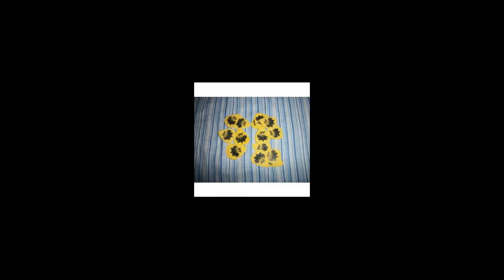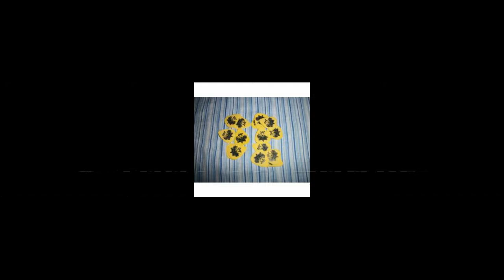Megadeth Live In Mexico 2000 Full Show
Megadeth
Palacio de los Deportes, Mexico City, Mexico
Maximum Rock 2000 Tour

-Setlist-

Holy Wars... The Punishment Due
In My Darkest Hour
Kill the King
Reckoning Day
Use the Man
Return to Hangar
She-Wolf
A Tout Le Monde
Sweating Bullets
Symphony of Destruction
Trust
Paranoid
Peace Sells